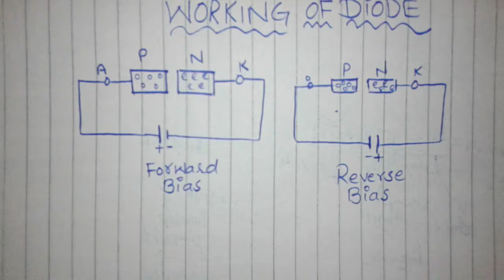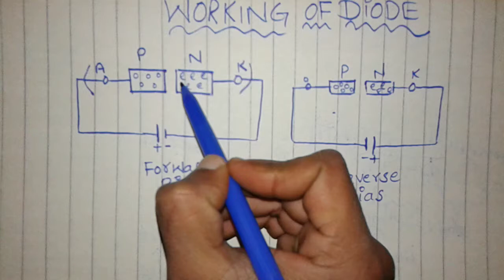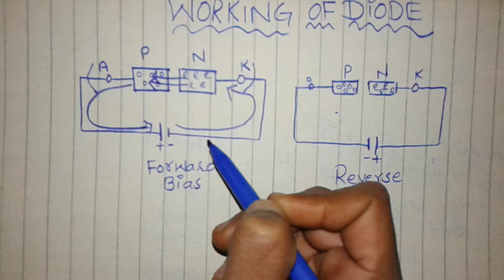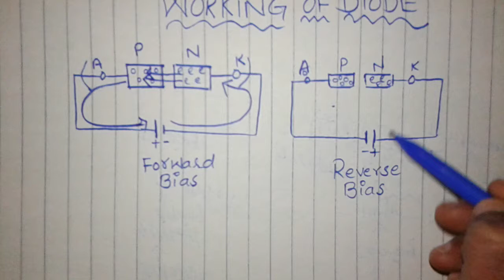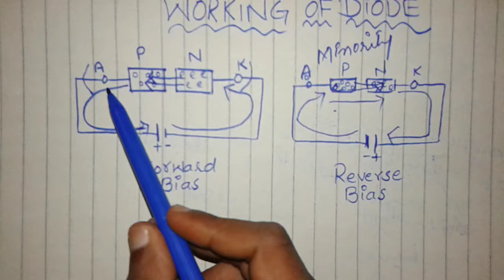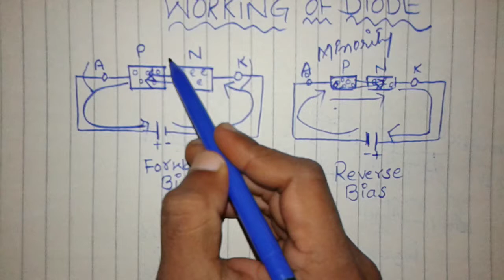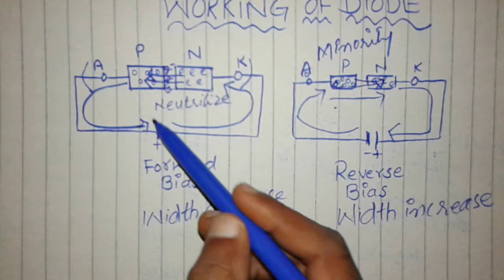working of diode in urdu\hindi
diode in depth